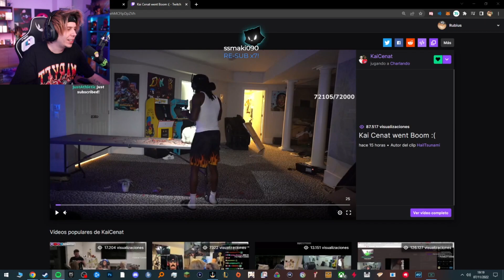NO TE CREO...